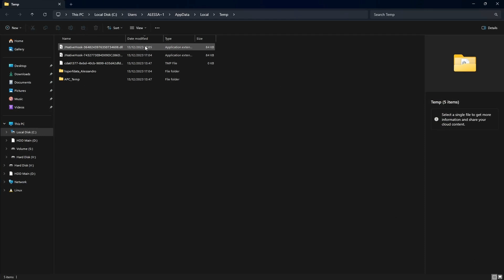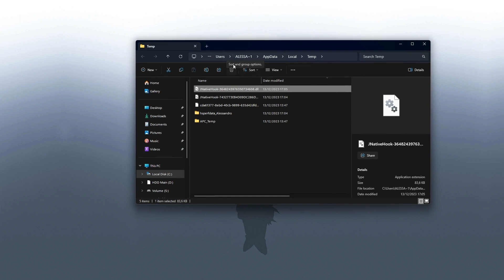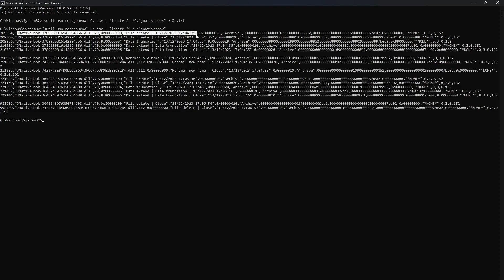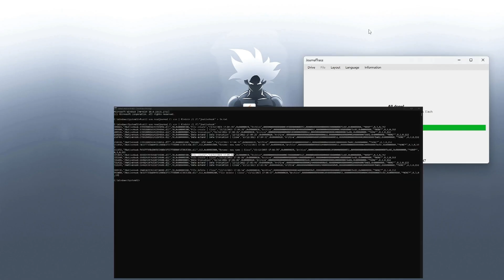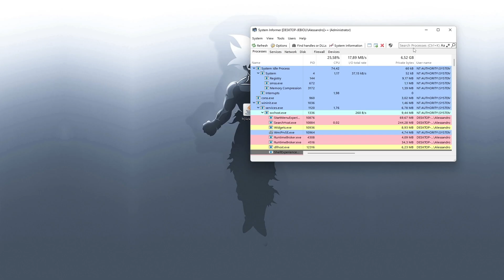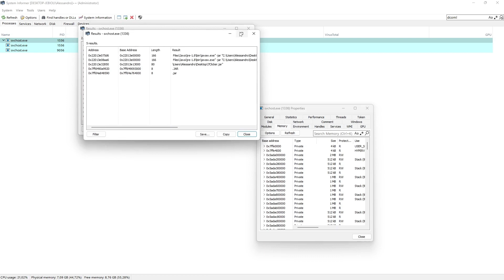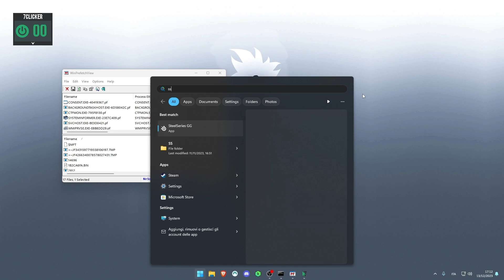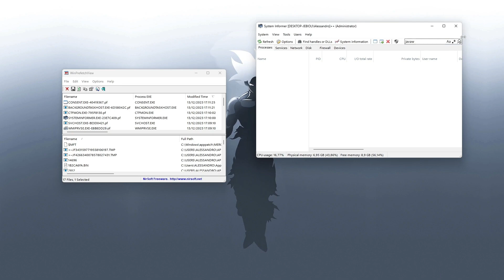Come detectare un cheat in Jar [SS Lessons]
00:00 Introduzione e informazioni generali
00:36 Primo metodo
4:38 Secondo metodo
6:02 Terzo metodo